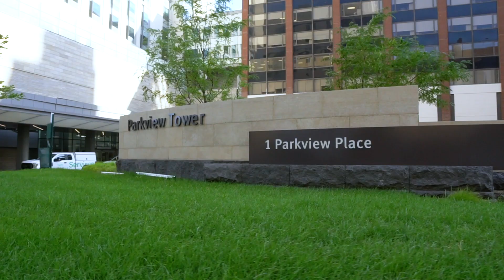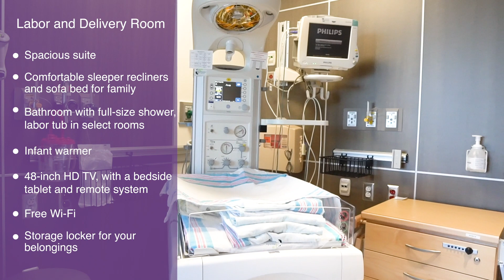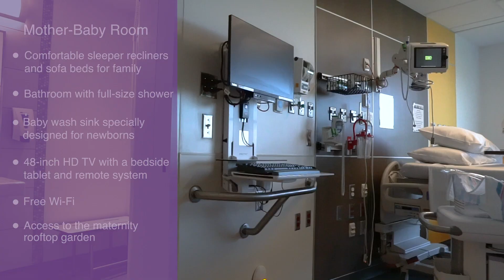Women & Infants Center Obstetrics Tour in St. Louis, MO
The Women & Infants Center at Barnes-Jewish Hospital and St. Louis Children’s Hospital, in partnership with Washington University Physicians, offers complete mother-baby care for all types of pregnancies in a family-centric setting. This video tour will walk you through arriving at our state-of-the art facility to where you’ll stay when your big day arrives.

From labor & delivery to mother-baby to the newborn intensive care unit at St. Louis Children’s Hospital, the Women & Infants Center provides amenities that will make your stay as comfortable as possible, including labor tubs, 42-inch HD TVs controlled by a bedside tablet, free wi-fi and a scenic rooftop garden.

To learn more about labor and delivery tours at the new Women & Infants Center,